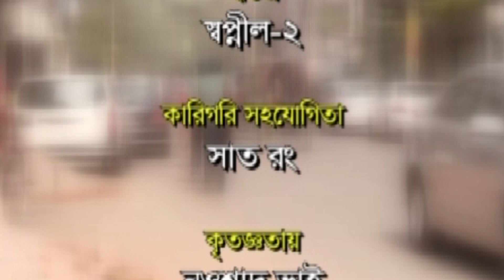ছোবল | Chobol | Bangla Natok | Badhon | Eshana | Maznun Mizan | Ep_ 25 | Trust Media 2023 HD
This Channel is About ছোবল | Chobol | Bangla Natok | Badhon | Eshana | Maznun Mizan | Ep_ 25 | Trust Media 2023 HD

Bangla Natok : ছোবল Chobol
Crust:  Badhon | Eshana | Maznun Mizan
Ep_ 25
Producton By : Trust Media

This Channel is About Bangla Movies & Music Videos, Short Film . New videos. So plz see my channel ( Trust Media ) and subscribe my new movies channel.Those Movies & Videos Are Available In My Channel.ছোবল | Chobol | Bangla Natok | Badhon | Eshana | Maznun Mizan | Ep_ 25 | Trust Media 2023HD

This Channel is About Bangla Movies & Music Videos, Short Film . New videos. New videos. New videos.